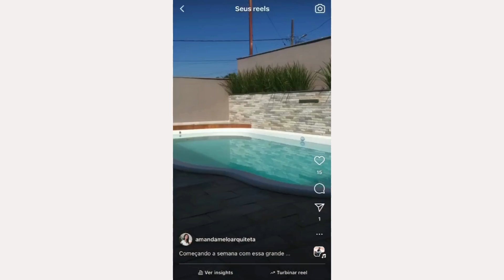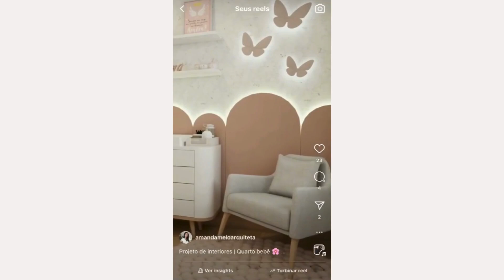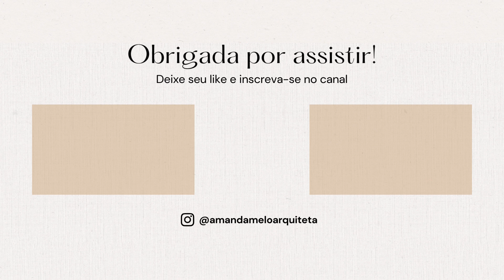QUAIS AS DIFERENÇAS DA CONSULTORIA DE INTERIORES x PROJETO DE INTERIORES - Amanda Melo Arquiteta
No vídeo de hoje compartilhei com você quais são as diferenças de uma consultoria de interiores para um projeto de interiores e para qual público é cada uma delas, expliquei também como funciona cada um dos dois serviços aqui no escritório, espero que gostem, qualquer dúvida estarei à disposição!

Deseja transformar seu ambiente? Entre em contato conosco 👇🏼